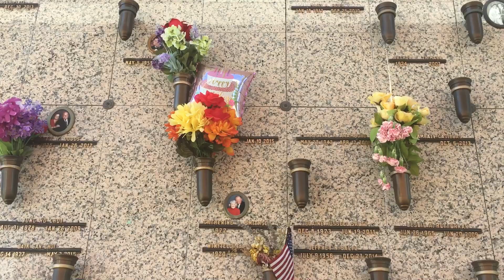Los Gatos Memorial Park Mom’s Birthday Jul/31/2019